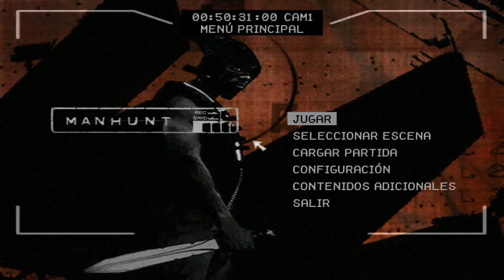Manhunt - Parte 20 - Persona Crucial